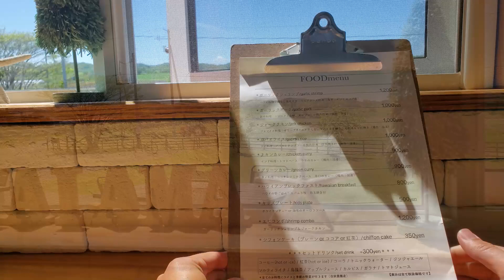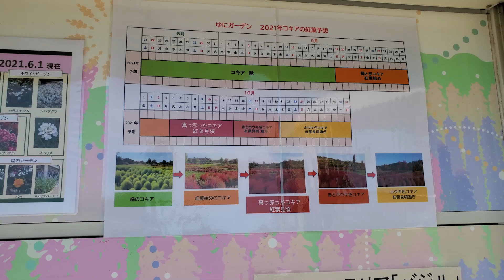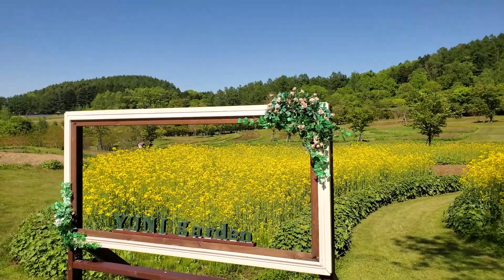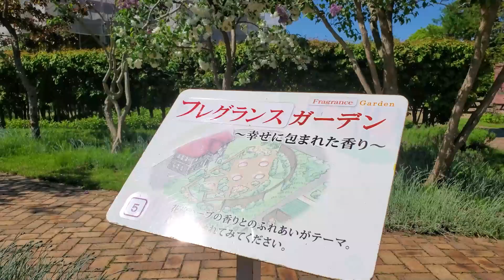【由仁町】コロナ禍で行くべき場所はココだ！ゆにガーデンとオシャレなカフェ～北海道キャンピングカー冒険 79/179市町村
北海道の全市町村をキャンピングカーで回る冒険配信。
Hokkaido Caravan - Daiki's Adventure in Yuni

本日は由仁町にきました！
由仁町にはユンニの湯という素敵な温泉施設があります！その温泉施設の裏側にはゆにガーデンという広大な土地に多種のお花がなっている観光スポットがあります。
コロナ感染対策をしっかりされている施設で大自然の3密を避けた素敵な観光施設だと思います！
また、由仁町の畑の中のレストランを発見し行ってきました！お料理も美味しく農家さんが出しているレストランで素材の美味しさもピカイチでした！！

毎週、水曜・土曜の夜8時はダイキの大会議！ライブ配信だよ～！

由仁町
７９／１７９市町村

知床ネイチャークルーズ（北海道 羅臼町）